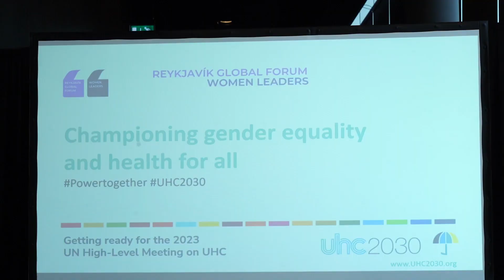Աննա Հակոբյանը մասնակցել է Ռեյկյավիկի գլոբալ Ֆորում կին առաջնորդներ խորագրով համաժողովի